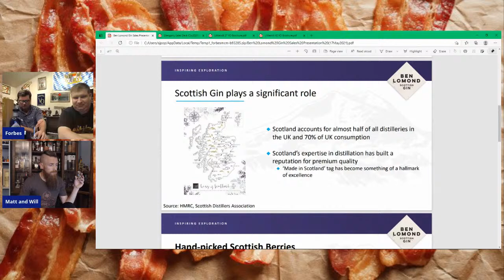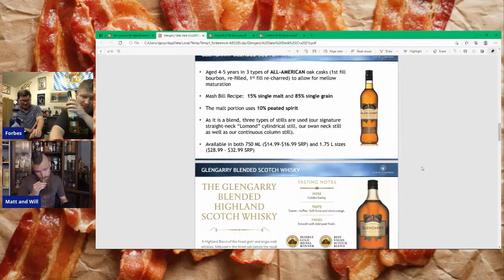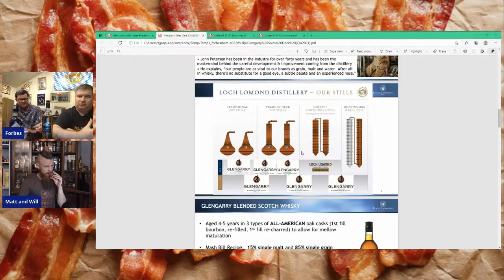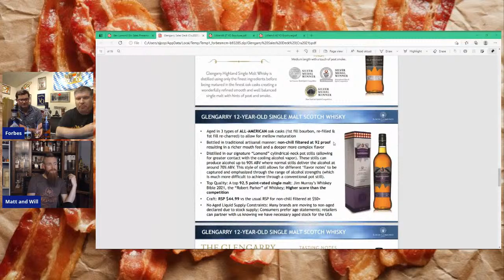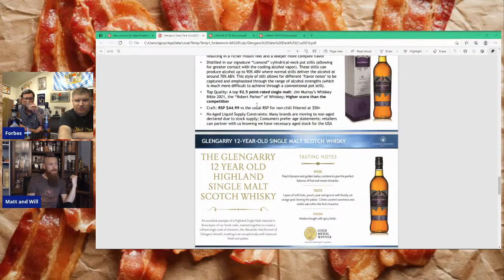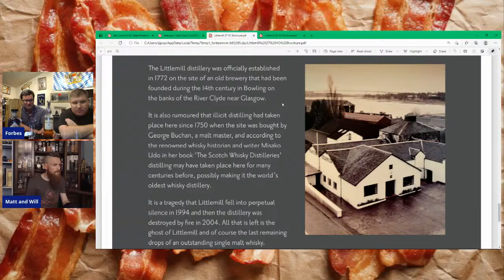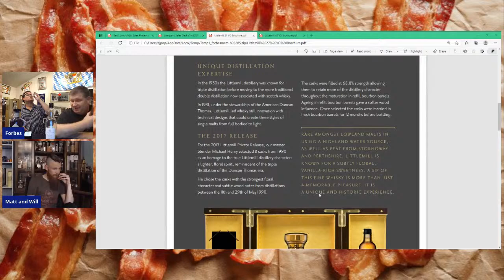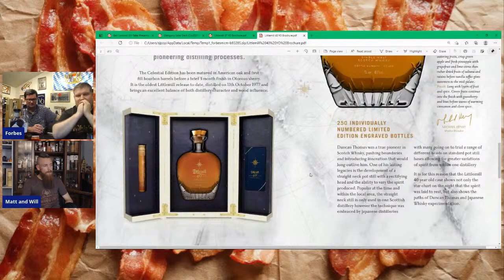Glengarry & Littlemill Night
The Whiskey Crusaders will be joined by Forbes McMullin who is the Vice President of Sales for the U.S. for the Loch Lomond Group.  We will be discussing six expressions over the evening including:  Glengarry Blended Scotch, Glengarry Single Malt, Glengarry 12 year Single Malt, Littlemill 27 Year, Littlemill 40 Year, and Ben Lomond Gin which will be coming to the US later this year.  So bring your favorite Glengarry & Littlemill to enjoy and come drink along with us.